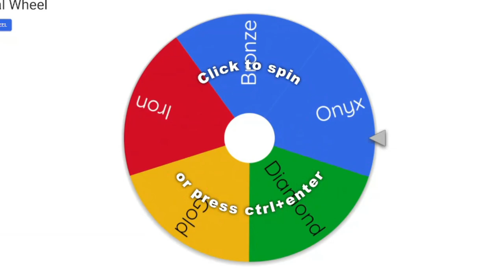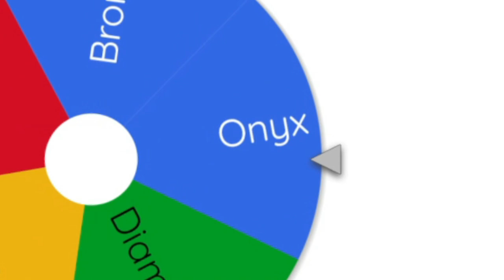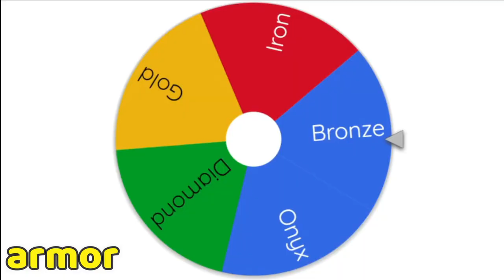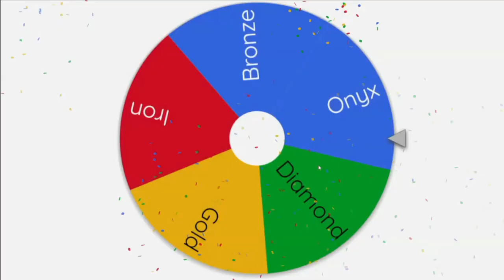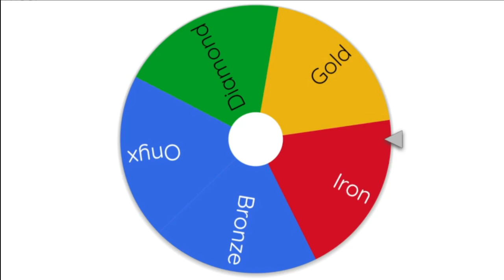a Wheel Chooses my Sword and Armor Type...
So today I let a wheel choose what type of sword and armor I get that round. It got pretty hectic ngl.